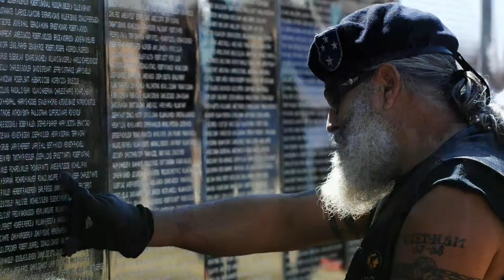Honoring The Fallen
"Honoring The Fallen" proudly salutes the valiant ones ... who went beyond self ... making the ultimate sacrifice ... for our beloved America!

Note: The video's narrative is from the poem with the same title that is in my "American Pride" book

David G. Bancroft
Founder
USA Patriotism!

Music Credit...

Special Note About the USO
A signed printing of the "Honoring The Fallen" poem was made available to the USO for sharing at its Dover AFB facilities where the fallen are returned to America and their waiting loved ones. The poem might also be available at other USO locations.

Mere Chance (A greatest generation story)
Cemetery Woods
Waking Dreams